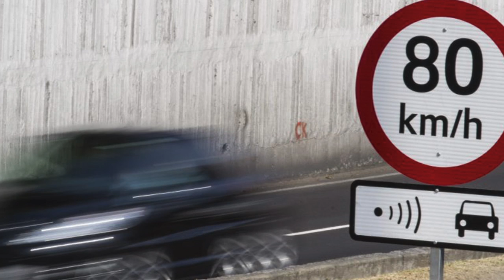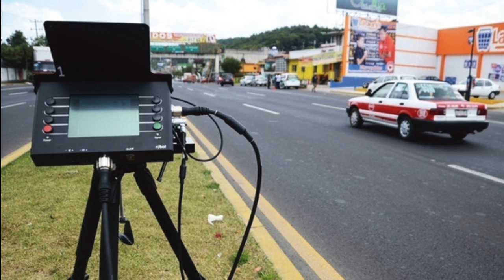Visión Laboral 2017-03-10